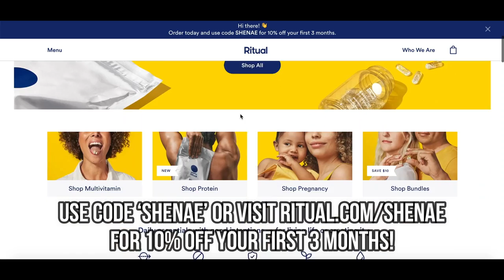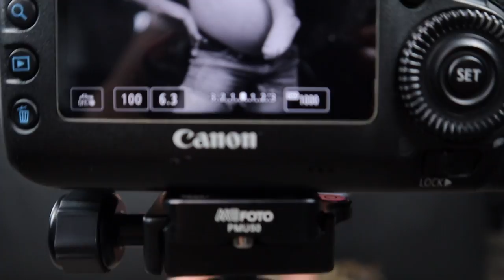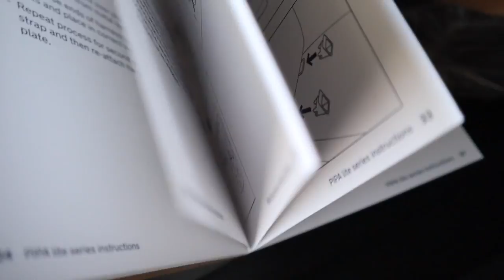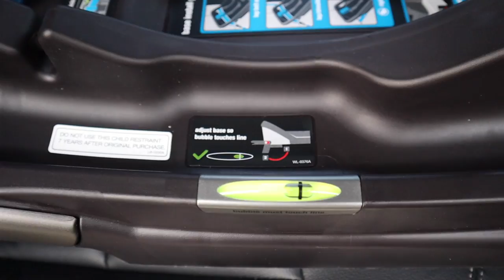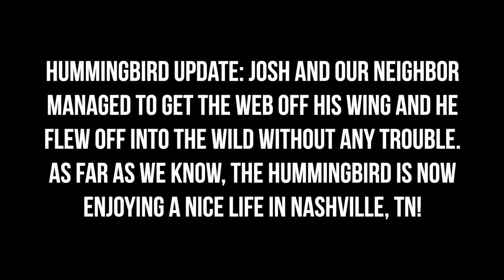I think this baby is coming early! Ah!! | Shenae Grimes Beech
After our bad news last week, we've been scrambling to make a Plan B for what we will do with Bowie if I go into labor early!

This week was full of unexpected challenges and uncertainty about how long this little dude will hold out before making his entrance into the world, which ultimately led to a quick decision to bring someone in as backup for Bowie. As you'll see there were a lot of candid emotions captured this week as we bring you along for the emotional rollercoaster that is being 39 weeks pregnant. As always, we're grateful for your love and support as our extended fam over here on YouTube.